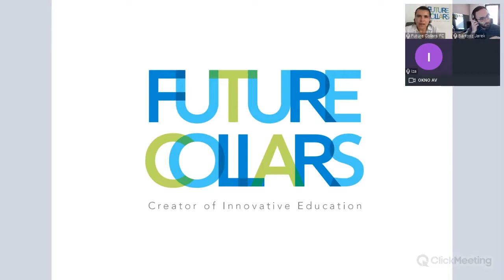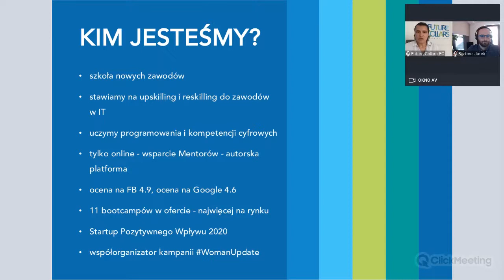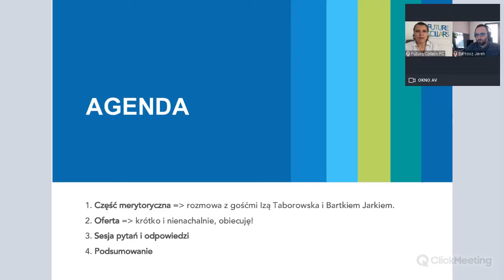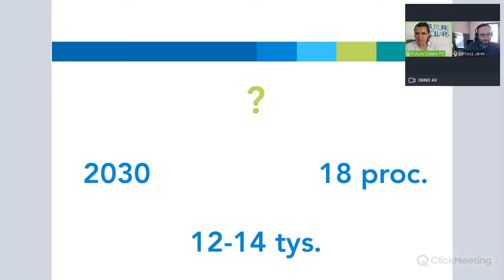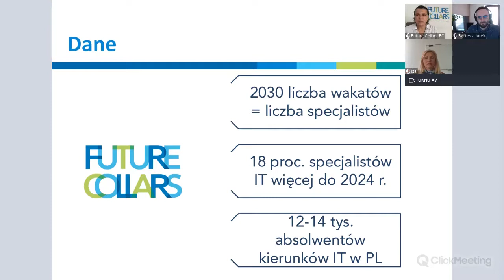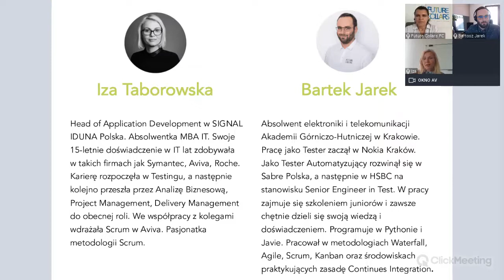Webinar: Wejdź do IT bez doświadczenia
Jeśli chcesz wejść do branży IT, a nie masz doświadczenia 👉🏻 Dowiedz się więcej 👈🏻

Chcesz wejść do branży IT, ale nie umiesz programować? Twoje dotychczasowe doświadczenie zawodowe nie ma nic wspólnego z nowymi technologiami? Myślisz, że do pracy w IT potrzeba 5-letnich studiów? 🤔

Nasi absolwenci też mieli takie obawy, ale mimo wszystko postanowili spróbować swoich sił w nowej branży.

Dlatego - jeśli od dawna myślisz o pracy w IT - weź udział w bezpłatnym webinarze i przekonaj się, że wszystko jest możliwe ⚙️ 💻

O czym porozmawiamy:
✅ Dlaczego warto zainwestować w siebie i wejść do branży IT?
✅ Kogo szukają firmy i jakie  doświadczenie przydaje się w branży IT?
✅ Czy można wejść do branży bez umiejętności programowania?
✅ Na jakie nieprogramistyczne stanowiska można aplikować?